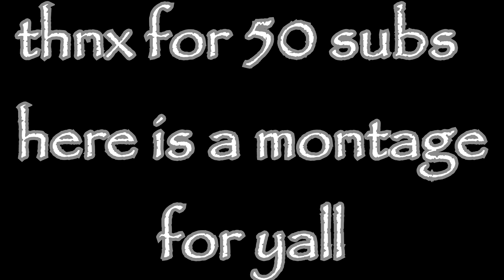50 Subs Special: 1.9 x Bedwars Montage !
sub pls